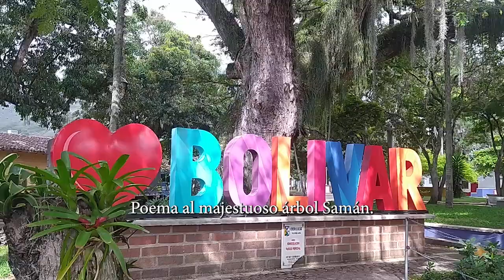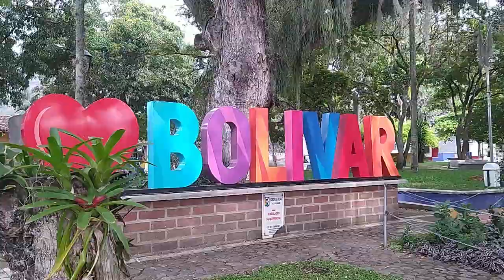Abrazo Eterno: El Poema del Majestuoso Samán de Bolívar Valle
El poema que escucharán a continuación fue inspirado por el árbol Samán, que se encuentra en el parque principal de Bolívar en el Valle del Cauca, junto al colorido letrero de “Yo amo a Bolívar”.
 Este poema fue creado por el ingeniero e historiador de aviación Mauricio Umaña, y nos sumerge en la magia de este icónico árbol.

Poema al majestuoso árbol Samán.

Samán centenario, tu abrazo eterno, testigo de historias, leyendas y encuentros.
Te alzas orgulloso, en tierra precolombina, Bolívar te admira, tu amor domina.
Tu corteza se viste de melenas plateadas, musgos colombianos, de brujas, de hadas.
Pelo de bruja, misterio y encanto, que en Bolívar encuentran, su dulce remanso.
Árbol Samán, en el parque te encuentras, reunión de amor, de esperanzas y ofrendas.
Tus brazos abiertos al cielo, al viento, eres refugio, eres historia, eres sentimiento.

Poema escrito por Mauricio Umaña.
Como podrán apreciar en el video, este grandioso Samán se compone de dos troncos entrelazados, como si se abrazaran por la eternidad.
Unidos por el destino, estos dos árboles crecieron el uno al lado del otro, entrelazándose en un vínculo único e inseparable.
Al observar con detenimiento este Samán, podrán notar las melenas plateadas que cuelgan de sus ramas, también conocidas como "barbas" o "pelo de bruja".
Este poema rinde homenaje a la belleza y la historia de un árbol entrelazado que ha sido testigo de incontables momentos en el corazón de Bolívar Valle.